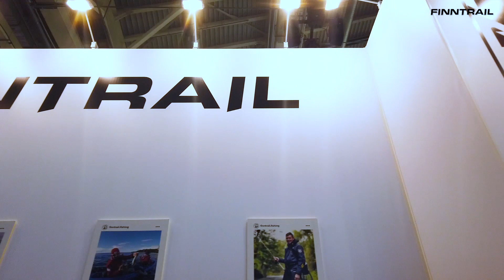Охота и рыболовство на Руси 2020 | FINNTRAIL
На прошлой неделе в Москве на ВДНХ состоялась крупнейшая ежегодная выставка «Охота и рыболовство на Руси 2020» и FINNTRAIL, конечно же, не смог ее пропустить.

Обновленный ассортимент еще раз доказал, что FINNTRAIL - лидер в номинациях функциональность, надежность и стиль!